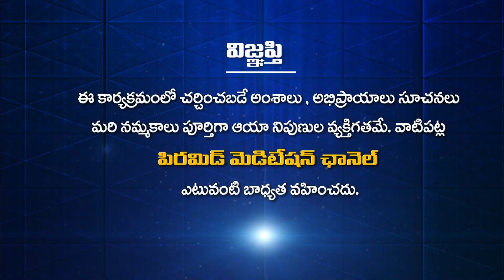పత్రీజీ ధ్యానం చేసిన గంగనది ఎక్కడ?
పత్రీజీ ధ్యానం చేసిన గంగనది ఎక్కడ | Oka Pyramid Master Atma Katha | Vasantha Shastri |  Anand Buddha

🛰🛰🛰 ఈ కేబుల్ ఆపరేటర్లలో TVలో "PMC తెలుగు" చూడండి:
📺 Airtel DTH: 945
📺 Gio TV: 1115
📺 APFiber: 36
📺 Act Vizag: 78
📺 Act Nellore: 89
📺 BCN: 75
📺 TCN: 85
📺 City Cabel Network: 97
📺 SSC Digital Network: 95
📺 RAM Netcam: 199
📺 Yuvaraj Digial Network: 17
📺 Mahesh Network: 53
📺 My Digital Network: 44
📺 CPC Digital Network: 444
📺 Uddanam Grameena Cable: 52
📺 SR Digital: 24
📺 GK Digital: 34
📺 NXT Digital Network: 130